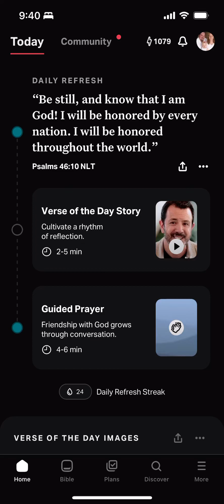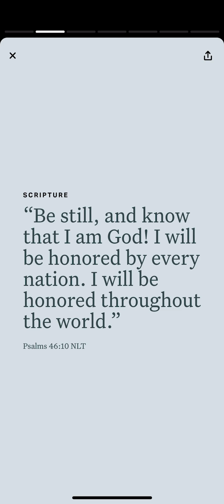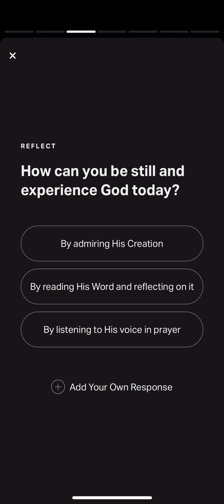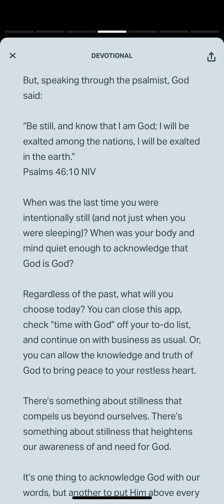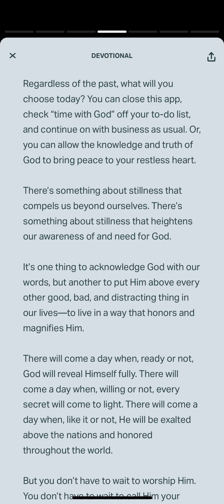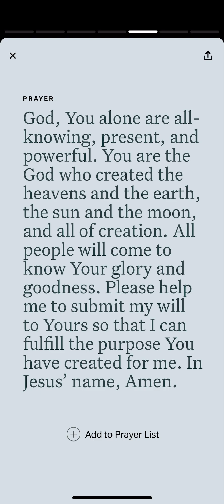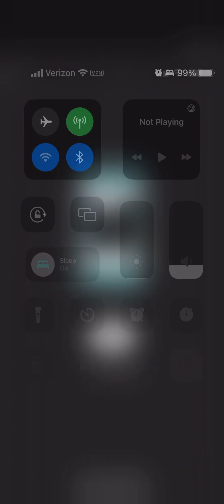YouVersion Verse of the Day Psalm 46:10